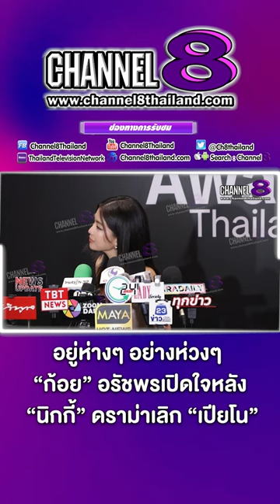อยู่ห่างๆ อย่างห่วงๆ ก้อยอรัชพร เปิดใจหลัง นิกกี้ ดราม่าเลิก